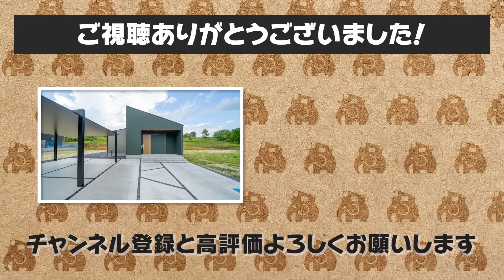【ルームツアーvol.32】明るくて中庭付き！コの字で片流れ屋根の平屋／グリーンのガルバと塗り壁、リビングは道路から見えない作り／深型ボウル＆タイルでお洒落‼玄関近くにあり来客時も便利◎／岐阜注文住宅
▼動画の目次
00:00　ルームツアースタート！
01:03　[敷地]　敷地97.5坪、延床面積31.5坪
01:25　[外観]　グリーンのガルバと塗り壁、リビングは道路から見えない作り
04:03　[玄関]　玄関横にシューズクロークで収納力抜群
04:38　[リビング]　コンパクトで独立したリビングはヌックスペースでゆったりくつろげる
05:58　[収納]　可動棚で使いやすい！コンセント付きで大きな家電もスッキリ収納
08:22　[ダイニング]　開放感抜群！大きな窓で景色を楽しめる
09:18　[キッチン]　ステンレスの底板は汚れに強くお手入れがしやすい
11:39　[ポイント]　天板と流し台の素材を揃えるとシームレス仕上げに！
13:10　[洗面] 深型ボウル＆タイルでお洒落‼玄関近くにあり来客時も便利◎
14:01　[トイレ] すりガラス扉で使用中か否か一目で分かる＆お洒落度UP‼
14:56　[洗濯脱衣室] 換気窓＆洗濯干しアイアン＆作業台＆洗濯機乾燥機設置場所がある完璧な2.5帖
15:46　[お風呂] 1.25帖の広々サイズで家族みんなで入ってもOK!
17:18　[収納] 洗濯室からそのまま繋がる家事ラクなファミリクロは季節もの収納も可◎
17:51　[パントリー] 無駄なストック防止にあえてコンパクトに!そのままキッチンへ回遊‼
19:20　[主寝室] 灯りの色味をかえられる寝室は便利なキッチン横6.2帖!
20:44　[小屋裏] 屋根裏の秘密基地空間は旦那さんの書斎兼ゲームスペース
21:22　[キッチンカウンター] 継ぎ目のない幅広の無垢床と素材を合わせ豪華でお洒落に‼
22:22　[子供部屋] 収納付き4.5帖と収納付き6.2帖の2部屋
23:33　[エンディング] 次回の動画もお楽しみに！

👇今回ご紹介したお家の施工事例HPはこちら

「ちょうどいい」が「すごくいい」
オシャレな注文住宅を岐阜県で建てるなら家ZOU！

家ZOUは東濃の岐阜県土岐市に事務所を構える地元密着の工務店です。
新築注文住宅、デザイン住宅、平屋住宅、二世帯住宅、ガレージハウスやアウトドアが楽しめる家づくりや
グランピングを自宅で楽しむGLAMPや規格住宅の家づくりを行っております。

‹施工エリア›
岐阜県土岐市、瑞浪市、恵那市、中津川市、多治見市、可児市などを中心に、それ以外のエリアも是非お気軽にご相談ください。土地探しのお手伝いから行っていますので、不動産にお悩みの方も安心してご連絡いただけます。

★イベント情報も更新中！